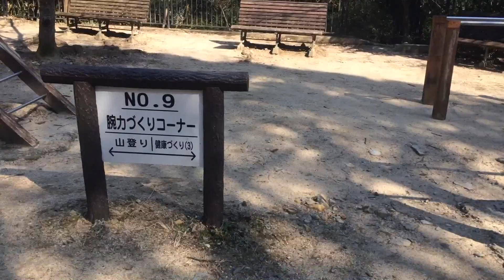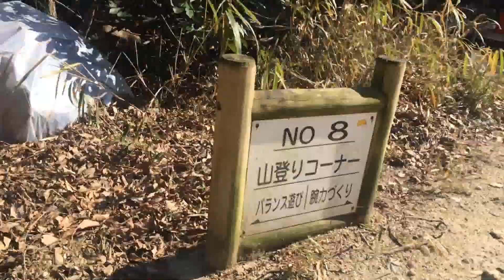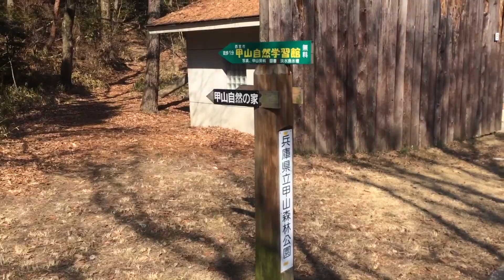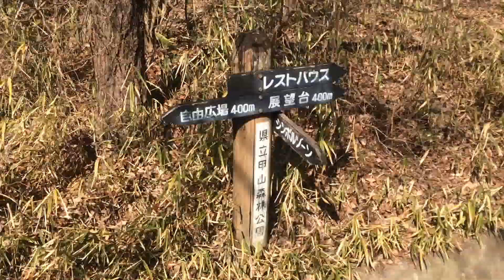甲山森林公園 コーギーWelsh CORGI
駐車場無料 家族にお出かけにいいと思います